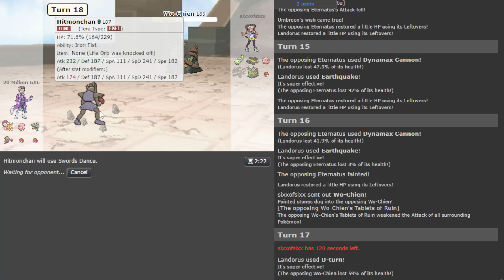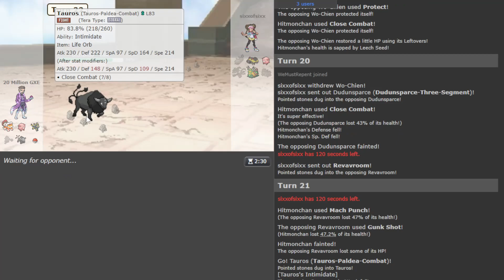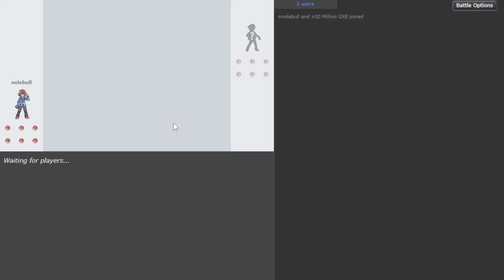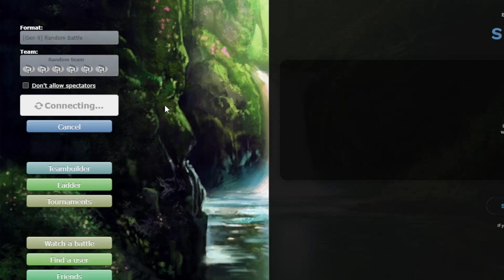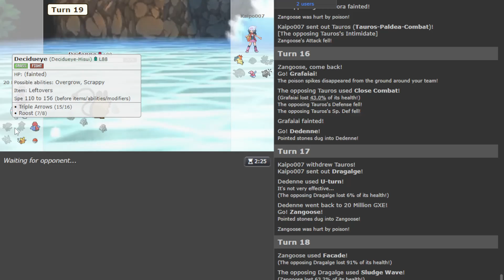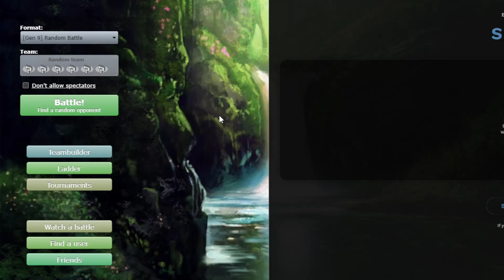Sawsbuck Instantly Wins - Random Battle Ladder Climb 47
Flinchlord Sawsbuck is a villainous creature

00:00 Battle 1
01:13 Battle 2
13:08 Battle 3
22:56 Battle 4
28:41 Battle 5